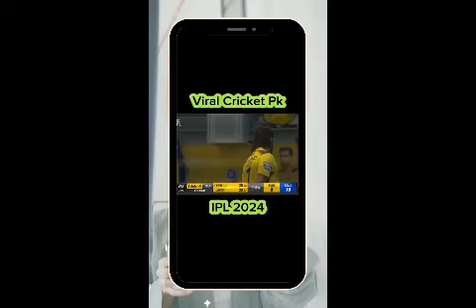Highlights - RCBvCSK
Highlights - RCBvCSK - @viralcricket_pk